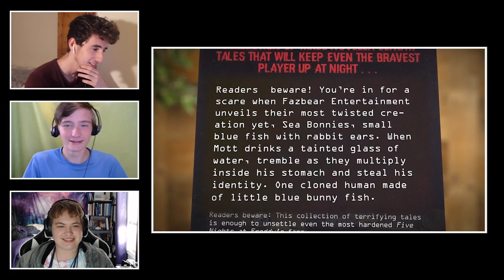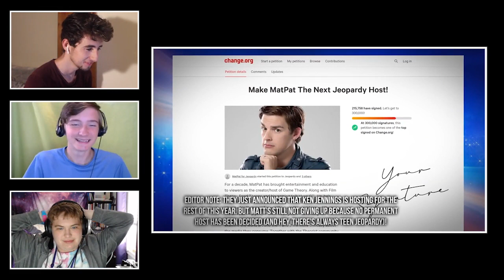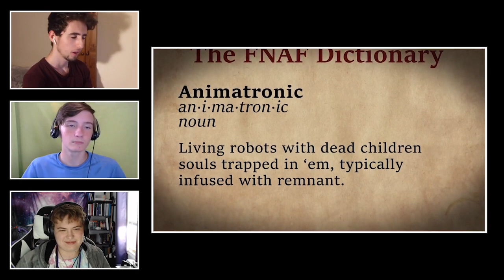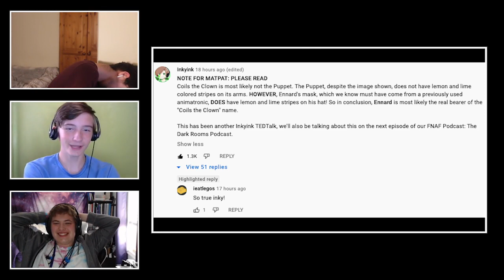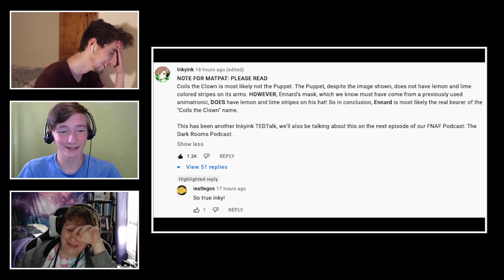Reacting to Game Theory: 3 New FNAF Timeline Theories... With Dark Rooms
(っ◔◡◔)っ ♥ we still love you matpat, really we do ♥